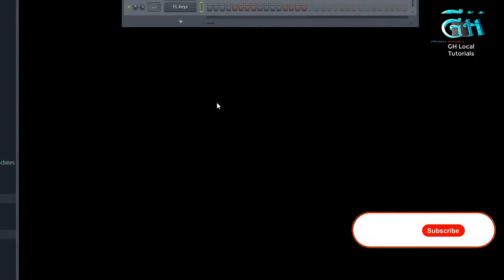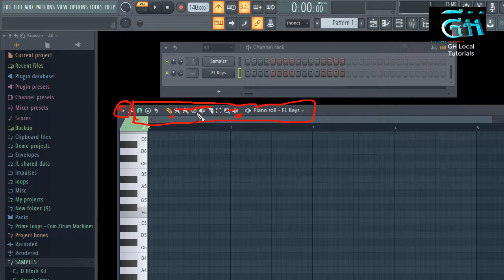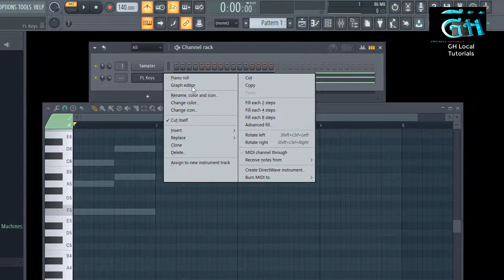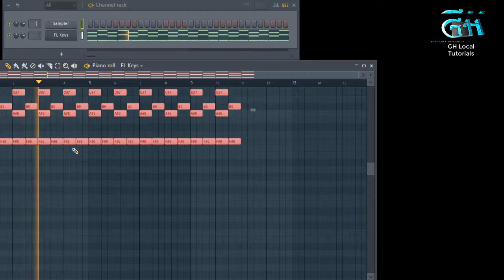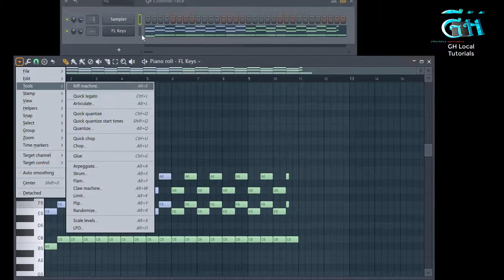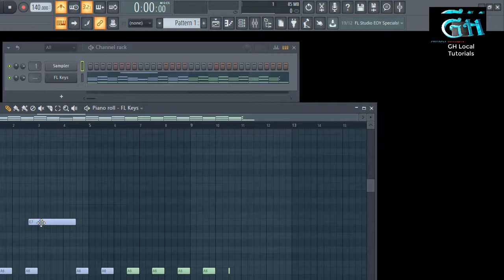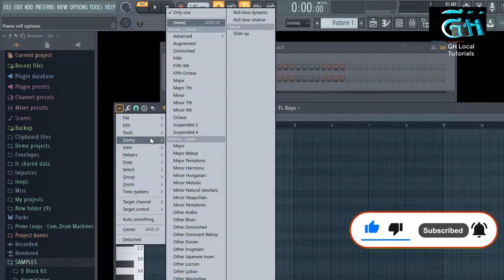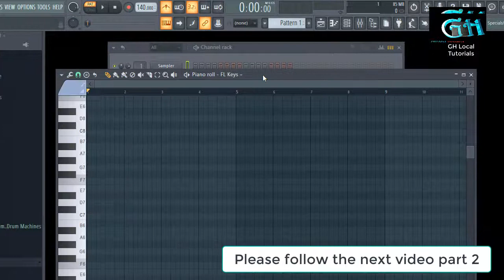Fl studio piano roll full tutorial secret, tips, tricks and technic part 1 in twi.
FL Studio is known for having one of the most user friendly and intuitive scoring systems. The FL Studio piano roll adds significantly to that reputation for a number of reasons. In this tutorial, you’ll learn how to use the FL Studio piano roll and it’s tools. I’ve also included an FL Studio Piano Roll Shortcuts at the very end to streamline your production further. Let’s get started!
Finding the FL Studio Piano Roll

First, we need to know how to find the piano roll window.
Fl studio piano roll full tutorial secret tips tricks and technic part 1
part two of the piano roll